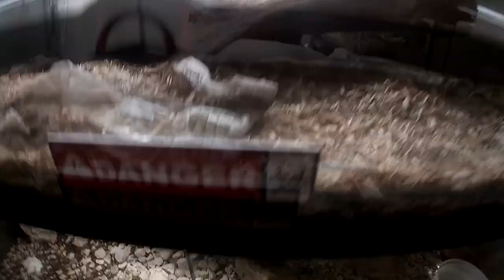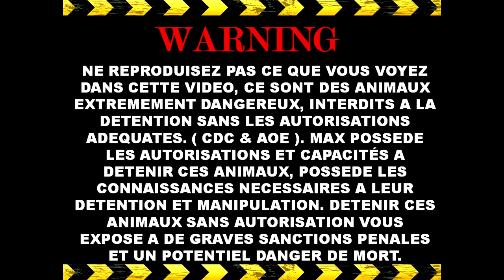Crotales morts??Sortie d'hivernation serpents venimeux ( youtuber venimeux)Crotalus Cerastes-VenomX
Serpents venimeux en exclu dans ces vidéo vipères aspic trimeresurus...
Je vous propose des vidéos variées et des Lives sur des sujets différents afin de plaire au plus grand nombre
Dans le cadre de vos études, préparation de dossier ou autre je vous propose :
je suis capacitaire ophidiens/sauriens/mygales/serpents de plus de 3m et serpents venimeux ( aucune manipulation de serpent venimeux en formation )
Ne reproduisez pas ce que vous verrez dans ces vidéos, je suis formé et compétent.
ce sont des pratique pouvant être dangereuses pour une personne non qualifiée.